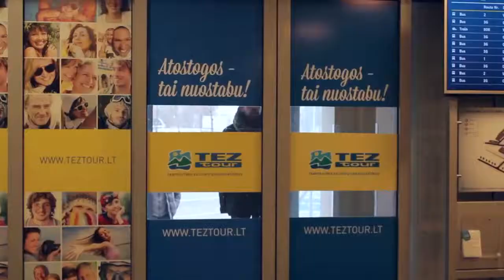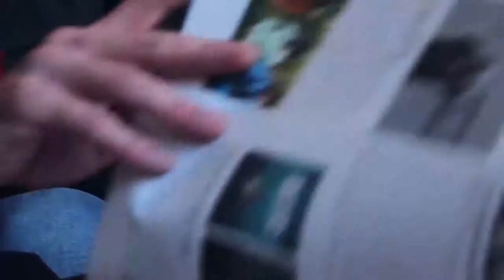VU Filmo Treileris